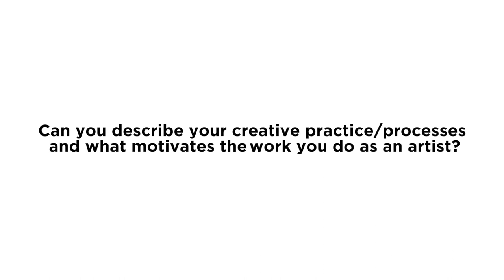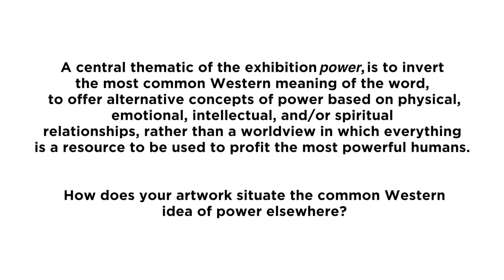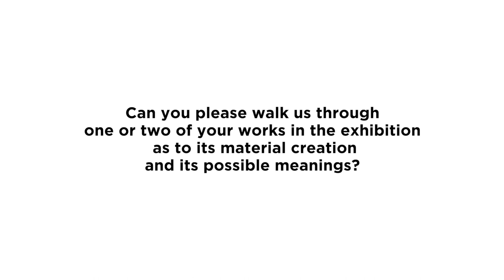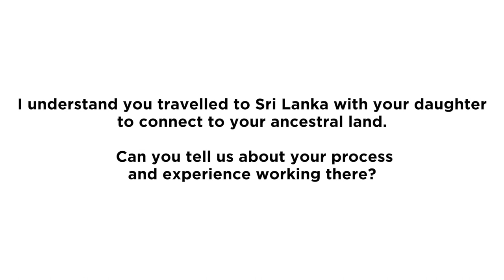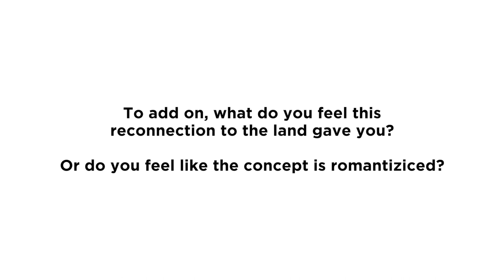power Artist Interview with Rajni Perera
Rajni Perera (she/her) was born in Sri Lanka and lives and works in Toronto. She explores issues of hybridity, sacrilege, irreverence, the indexical sciences, ethnography, gender, sexuality, popular culture, deities, monsters, and dream worlds. These themes marry in a newly objectified realm of mythical symbioses and counteract oppressive discourses. Her art has been exhibited nationally and internationally at the Phi Foundation (Montreal), the Museum of Contemporary Art (Toronto), The National Gallery of Canada (Ottawa), the Gwangju Biennale (South Korea), Colomboscope (Sri Lanka), and Eastside Projects (United Kingdom) among others. She is in numerous collections including the Art Gallery of Ontario, the National Gallery of Canada, the Museé des Beaux-Arts, the McMicheal Gallery, and the Sobey Foundation.

The power exhibition offers artworks that challenge dominant capitalist and state capitalist worldviews. These Toronto-based artists use their eloquent sculpture, drawing, painting, installation, and video practices to inspire and reflect ways of being that reposition the meaning of power to be grounded in respect, cooperation, and emotional intelligence.

Curated by Lisa Deanne Smith